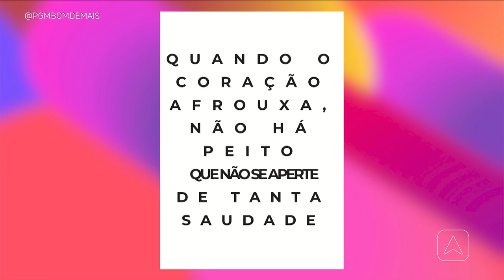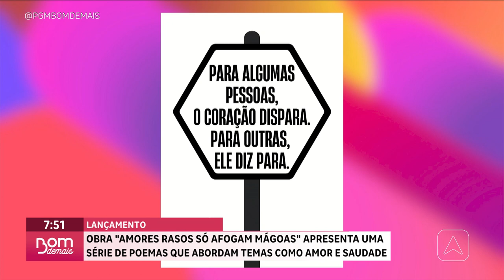Obra "Amores rasos só afogam mágoas" apresenta uma série de poemas